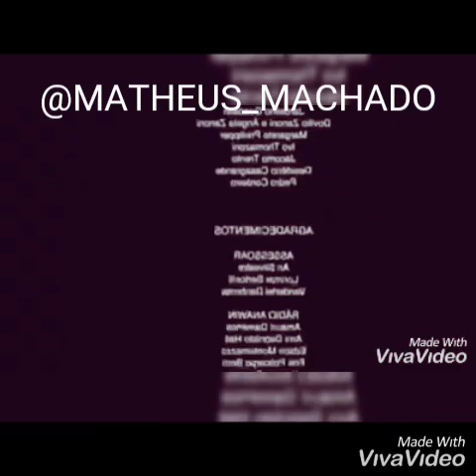PARKOUR EM NOVA FRIBURGO(MATHEUS_MACHADO)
PARKOUR AND FREERUNNING BRASIL